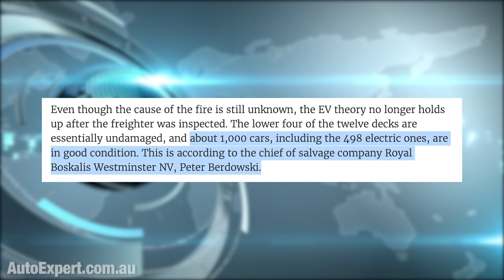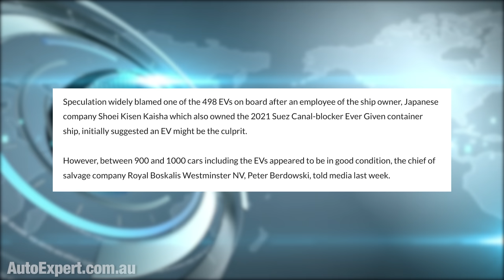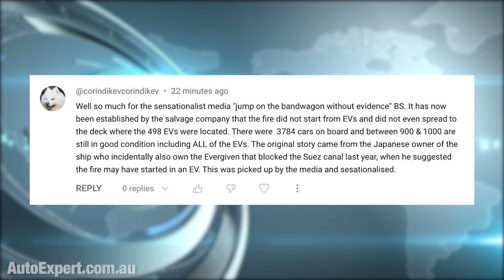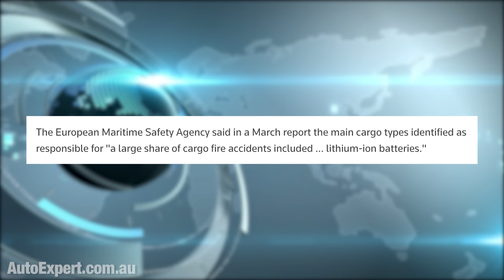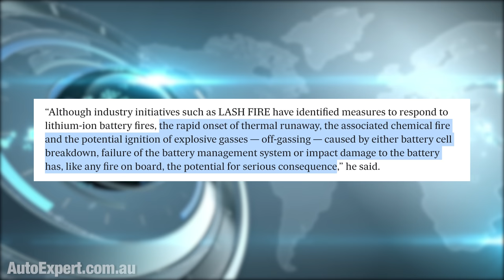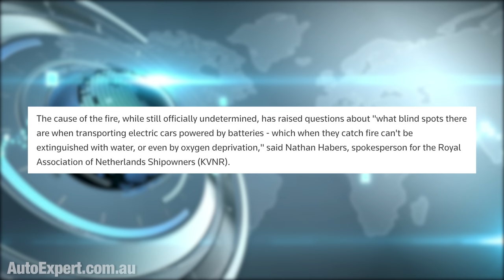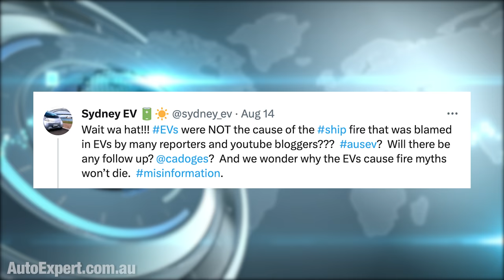First burnt-out EV on Fremantle Hwy revealed: Leaked photo! | Auto Expert John Cadogan